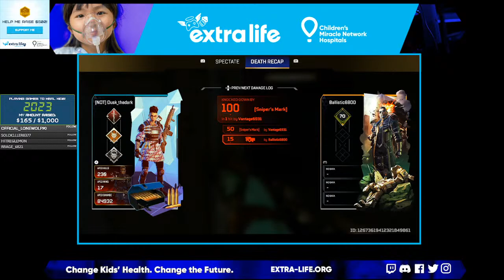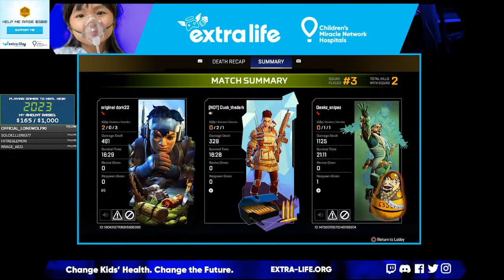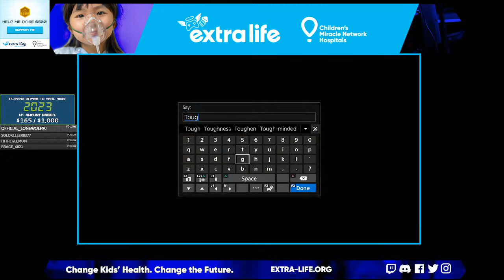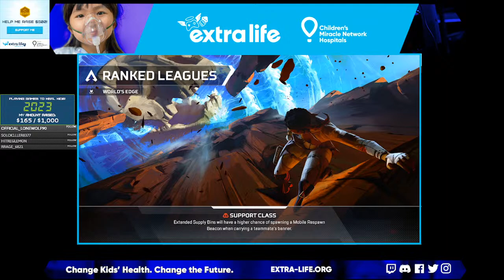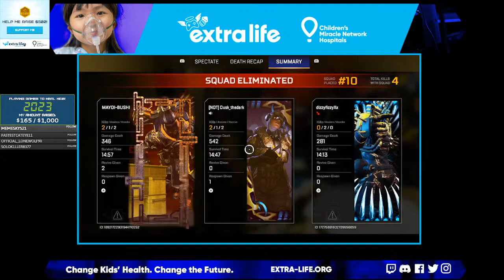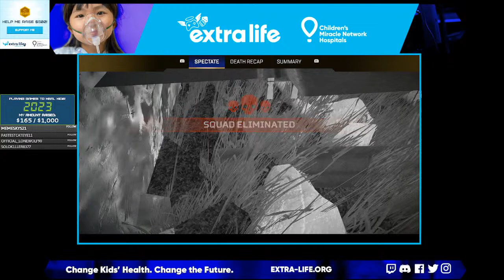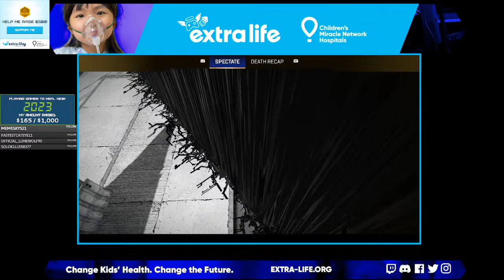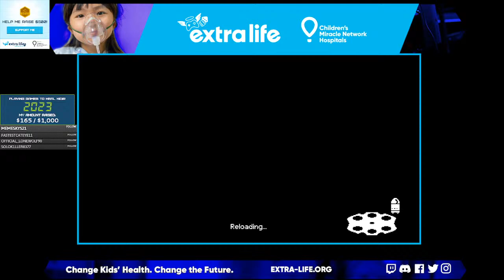Random Game Night || Rando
Ramdom fandom